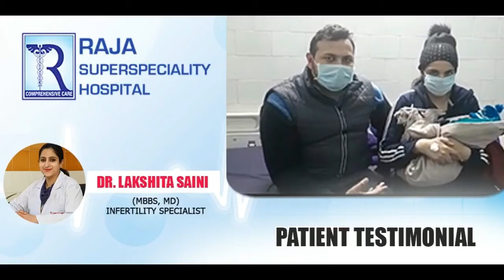Raja Hospital Nawanshahr - Dr. Lakshita Saini - Infertility Specialist - Happy Patient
The patient delivered healthy baby boy under compassionate care provided by Dr. Lakshita Saini and team.
Her husband shares kind words of appreciation and gratitude towards Dr. Lakshita Saini (Gynaecologist & Infertility Specialist) Raja Hospital Nawanshahr. The couple is very thankful to Dr Lakshita Saini and the whole team of Raja Hospital Nawanshahr.